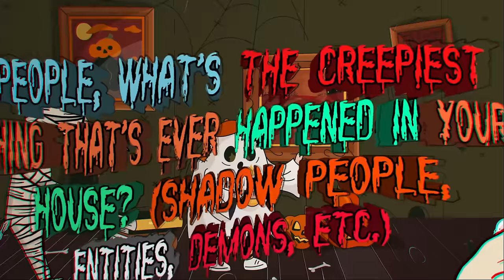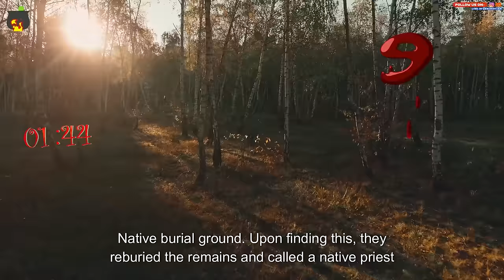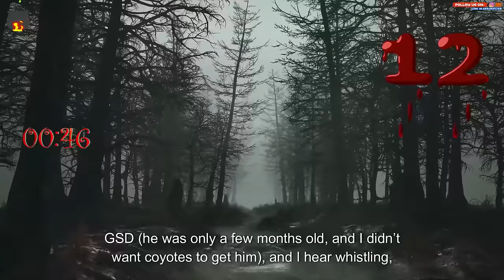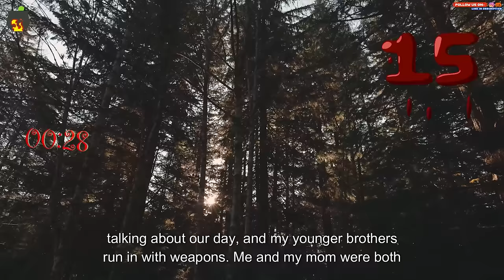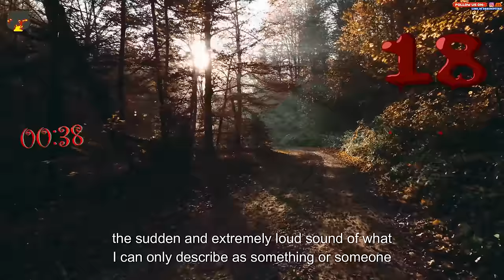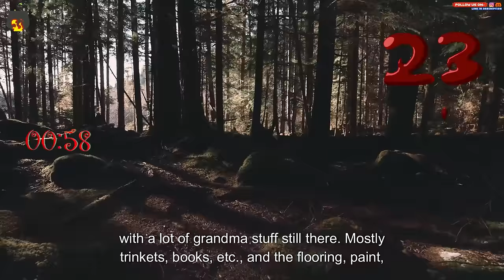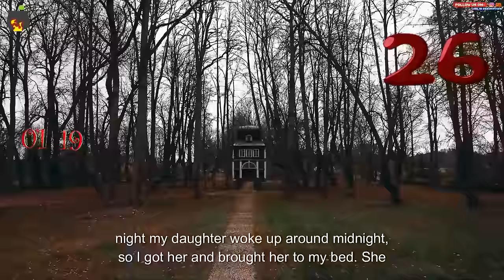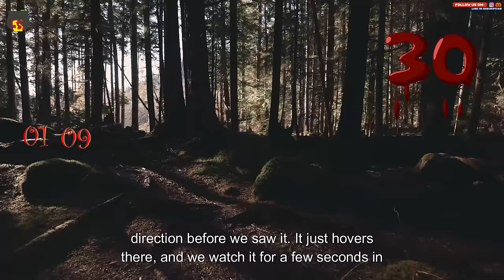People, What's the creepiest thing that's ever happened in your house? (Shadow people, demons, etc.)